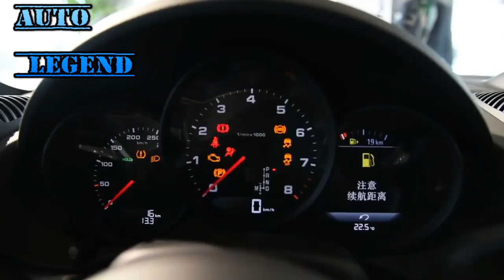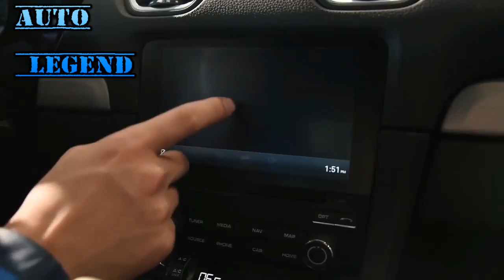2016 Porsche 718 Cayman 2 0T Walkaround Review